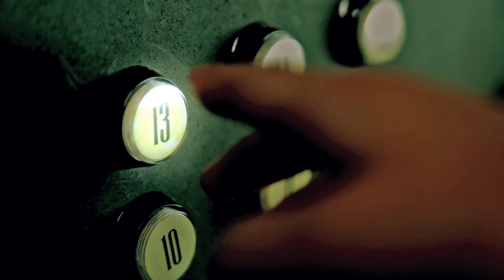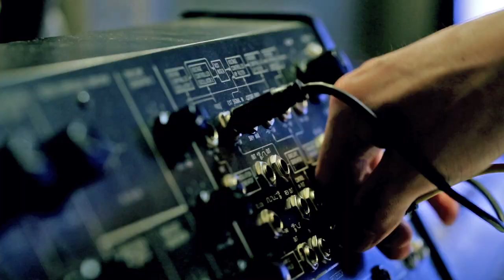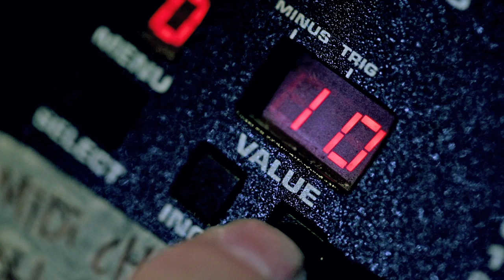Converse PeepShow | Official Video featuring Jaurim, Aziatix and Idiotape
Check out the official music video for PeepShow, the first ever Korea-based 3 Artists. 1 Song collaboration featuring Jaurim, Aziatix and Idiotape. PeepShow is a cross-pollination of three distinct music genres, weaving together Aziatix's signature rap lyrics with Jaurim's indie vocals and Idiotape's electronic sound. To find out more information and download the free track,